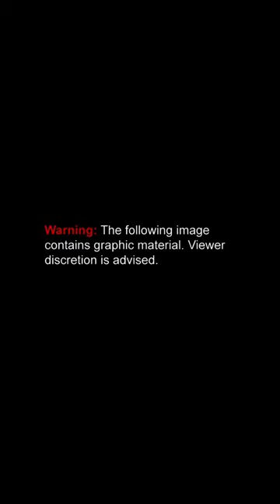MURDER of MARK KILROY in 1989